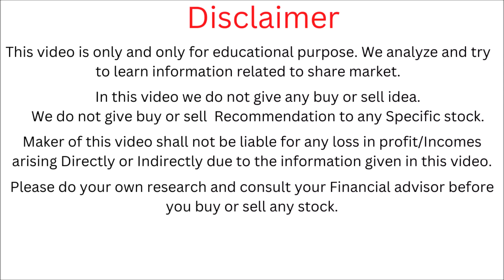Stanley Lifestyles IPO Detail | Stock Market